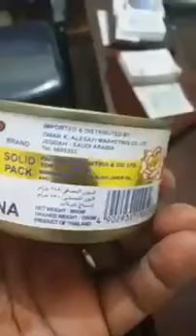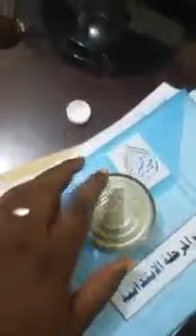السوداني و التونا